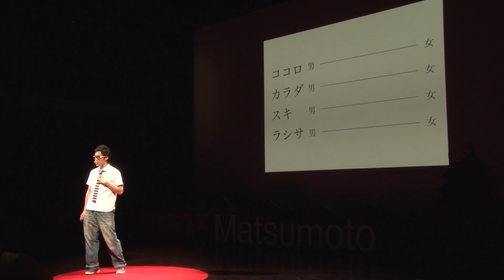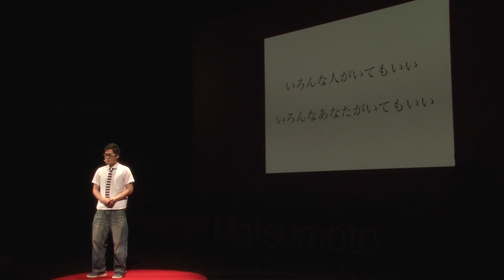多様性と豊かさ | Haru | TEDxMatsumoto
長野県松本市で2015年5月3日に開催されたTEDxMatsumoto­でのはるさんのトークです。

青森県出身、東京都在住、Queer&Ally代表。多様な性の理解促進や安心できる場作りに取り組んでいる。誰もがQueer（変わり者）であり、Ally（理解者）であると捉え、多様性を認め合える社会へ。
1989年生まれ。